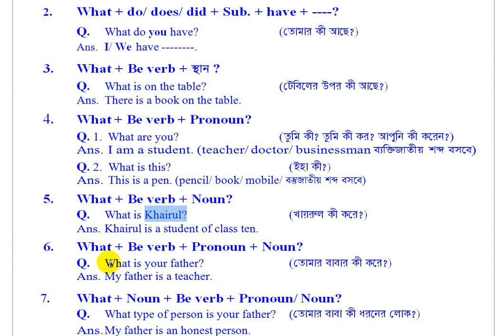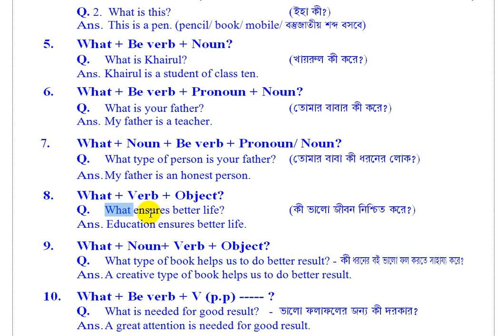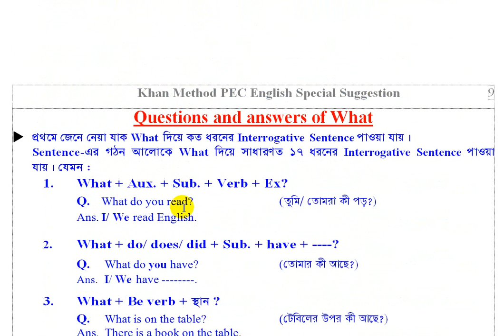What দিয়ে যত ধরনের প্রশ্ন ও উত্তর দেয়া যায় তা জানতে এই video-টি দেখুন / how to make question what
This channel aims to provide real design of learning Grammar, Written, Spoken, ICT, Math, Computer and other subjects. Any one can learn easily.
এই চেনেলে ক্লাস one থেকে Masters পর্যন্ত সকল বিষয়ের উপর video lecture দেয়া হবে। বিশেষকরে Grammar, Written, Spoken, Math-এর উপর বেশি দেয়া হবে। তাই আসুন ইংরেজি শিখি, নিজেকে develop করি।